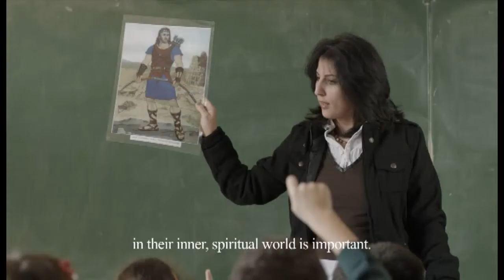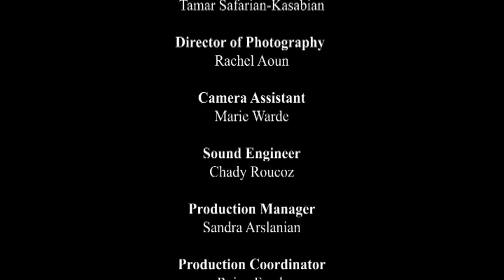Djemaran - Our Spirit